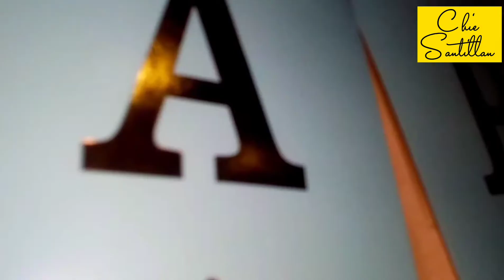MAMA's BIRTHDAY PARTY WITH A TWIST FLYING ICING | CHIE SANTILLAN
"Happiness is not a GOAL, It is a by-product of a LIFE well LIVED."

Live Life to the Fullest, create your own version of happiness.

Hello CHERIES 🍒🍒🍒

Fb page-Chie Santillan Lakwachiera

Thank you and have a nice day! Iloveyou all! 😘😘😘